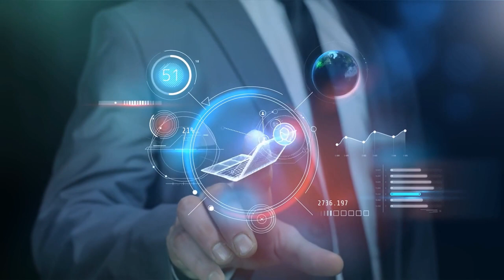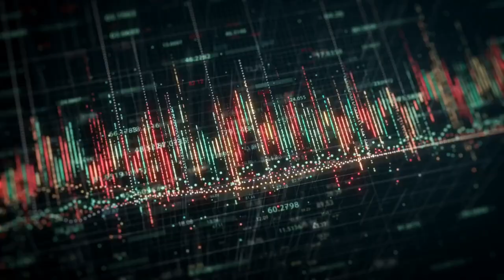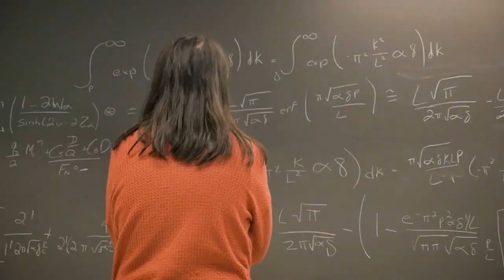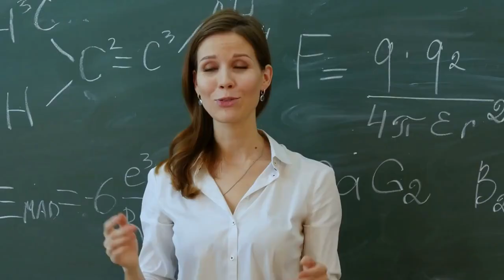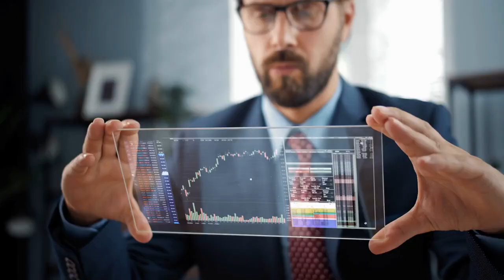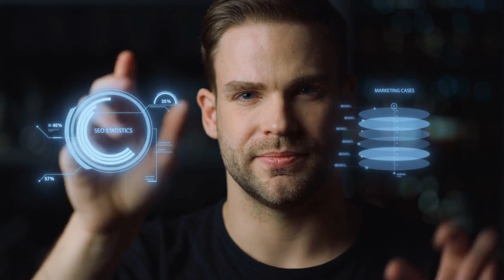What is Data Science and How Will It Impact Gaming Data?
In this video, we're going to explore what data science is and how it will impact the gaming industry. We'll cover topics like big data, machine learning, and artificial intelligence, and see how they're being used in the gaming industry today.

If you're interested in the future of the gaming industry, then you need to watch this video! We'll discuss what data science is and how it will impact the gaming industry, and show you some of the ways it's being used today. After watching this video, you'll have a better understanding of how data science affects the gaming industry and be able to make more informed decisions about your gaming preferences!

Chapters:
00:00 Introduction
00:50 Gaming and Data Science
01:36 Opportunity for Data Science
02:29 Role of Data Scientists
02:59 Deep Learning in Gaming
04:23 Analysis of Game Data
05:25 Data Science Impact on Gaming